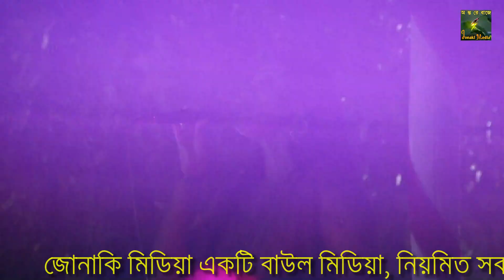আখ খেতে ছাগল বন্দী জলে বন্দি মাছ নারীর কাছে পুরুষ | লায়লা || Jonaki Media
আমি এক জন বাংলাদেশী নাগরিক হিসেবে আমার দেশের কৃষ্টি তথা বাংলার শিল্প-সাহিত্য গুলোকে সারা বিশ্বের দরবারে তুলে ধরা জোনাকি মিডিয়ার, দায়িত্ব বলে মনে করি।

জোনাকি মিডিয়া, ইউটিউব চ্যানেলের মূল উপজীব্য বিষয় হলো, বাউল গান,পালা গান ,লোকোসঙ্গিত,লালন গীতি,

 দেশের বাহিরে যে সকল  দর্শক রয়েছেন ,তাদের বিনোদোন  দেওয়াও "জোনাকি মিডিয়া" চ্যানেলের একটি অন্যতম লক্ষ্য।

জোনাকি মিডিয়ার, ভিডিও গুলো আপনাদের ভালো লাগলে প্লিজ লাইক , কমেন্ট এবং শেয়ার করবেন । আরো নতুন নতুন, ভিডিও পেতে আমাদের চ্যানেলে চোখ রাখুন।আমরা সর্বদা চেষ্টা করব আপনাদের মনের মত ভিডিও তৈরি করতে। ধন্যবাদ |

আর আপনার এলাকার যেকোন অনুষ্ঠান যদি আমাদের অনলাইন ইউটিউব চ্যানেলে প্রচার করতে চান তাহলে যোগাযোগ করুন নিচের ঠিকানায়.

প্রোঃ জুয়েল রানা

. .01840425628